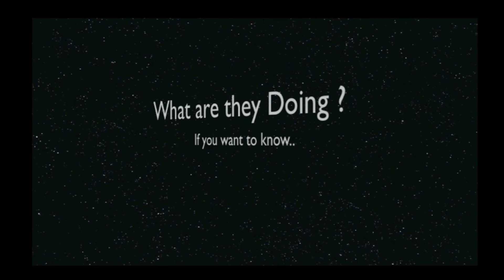OPEN HOUSE GRAMMY VOCAL STUDIO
เบื้องหลังการซ้อม การร้อง Acapella ของบรรดา ครู VOICE